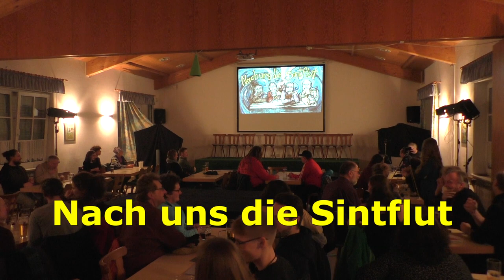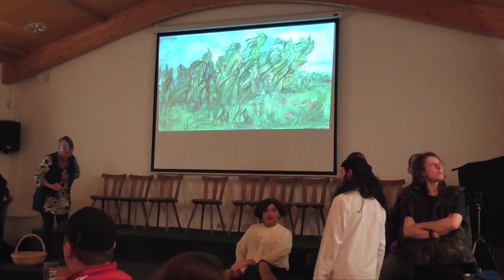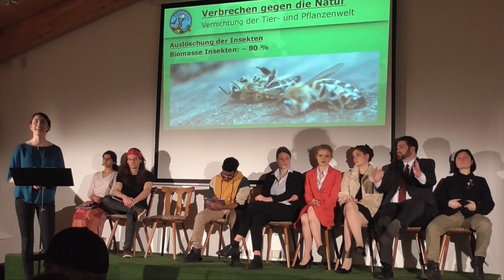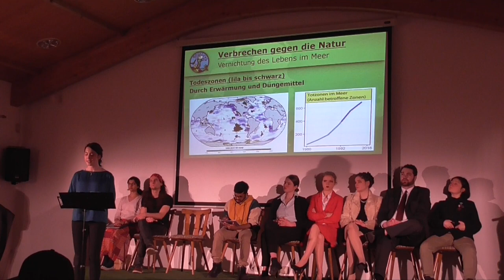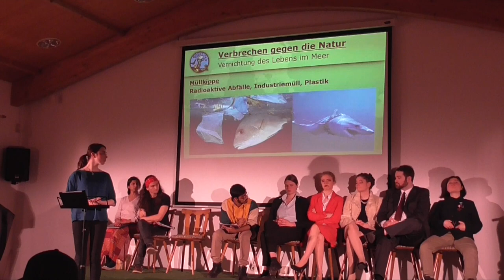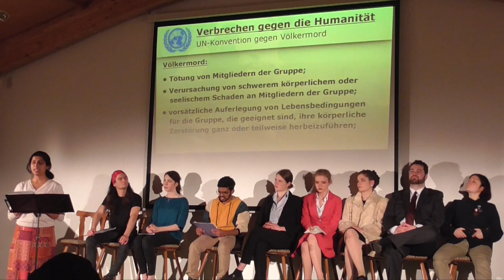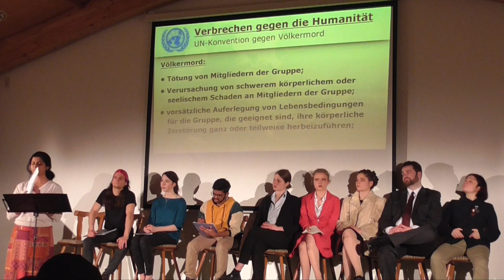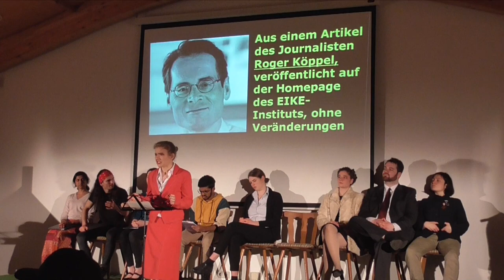"Nach uns die Sintflut" von Kurt Raster / ueTheater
"Nach uns die Sintflut"
Die studentische Theatergruppe „ueTheater in Verbannung“ (*) bringt den Nürnberger Klimaverbrecherprozess auf die Bühne nebst Nazi-Terror-Gruppe.

Alle wissen es: Die Welt geht unter. Genauer: Nicht die Welt, sondern die Menschheit. Noch genauer: Nicht die Menschheit, sondern Menschen, sehr viele von uns Menschen. Und mit uns wird die Zivilisation untergehen. Genauer: Die Zivilisation, wie wir sie kennen. Kaum vorstellbar, dass es nach der Überschwemmung sämtlicher Küstenstädte und Abermillionen von Toten noch SUVs und Kreuzfahrtschiffe geben wird, Investmentbanking oder Monsanto, Helene Fischer, rosa Überraschungseier oder die repräsentative Demokratie.

Hier fängt das neue Stück der studentischen Theatergruppe „ueTheater in Verbannung“ (*) an. Wir schreiben das Jahr 2030. Sämtliche Kipppunkte sind gekippt, sämtliche fossilen Brennstoffe in einem letzten kriegerischen Rausch verbrannt. Es gibt nichts mehr zu gewinnen, nichts mehr zu verteidigen. Niemand will den Scheiß noch regieren. So nehmen die Überlebenden ihre Angelegenheiten selbst in die Hand, schön basisdemokratisch und nach dem Konsensprinzip. Und siehe da, es funktioniert.

Und sie machen den alten Eliten den Prozess, in Nürnberg, gemäß dem Vorbild der Kriegsverbrecherprozesse nach dem 2. Weltkrieg. Das Ziel ist nicht Rache, sondern Erkenntnis und Versöhnung. Doch eine kleine Gruppe neonazistischer Klimaleugner will die Versöhnungsparty sprengen. Quer durch Deutschland marschieren sie, gepeinigt von Fluten und Wüsten, auf der Flucht vor Tornados, Waldbränden und tropischen Mücken, nach Nürnberg zu. Wird es den braunen Dummbeuteln gelingen, ihren Quatsch durchzuziehen?

(*) Das Studentenwerk Ndb/Opf verhindert seit Sommer 2019 Aufführungen des ueTheaters im Elly Maldaque Theater an der Uni, daher „in Verbannung“.